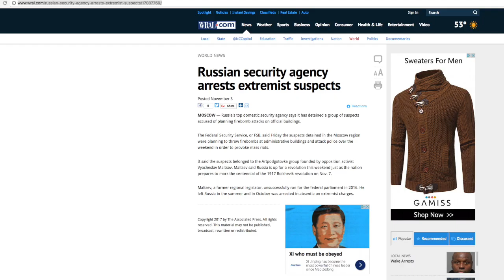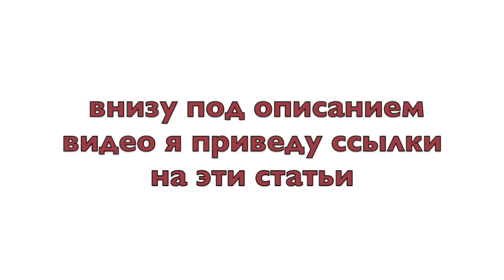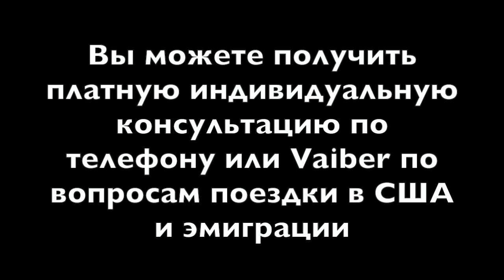Как Мальцев сделал всем подставу. ПОЧЕМУ РЕВОЛЮЦИЯ В РОССИИ НЕ ВОЗМОЖНА